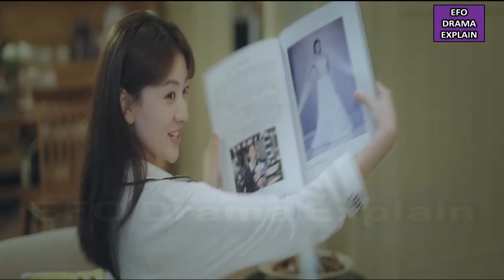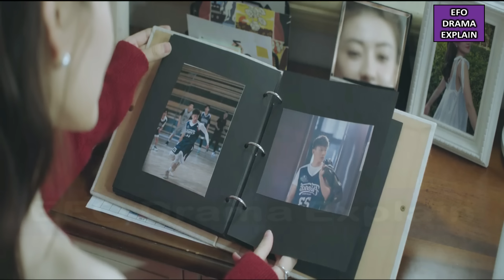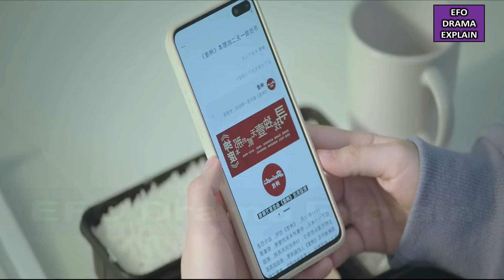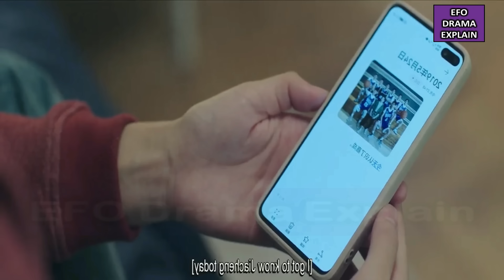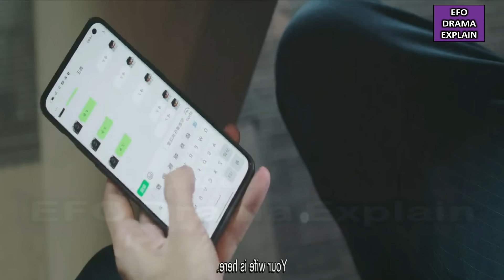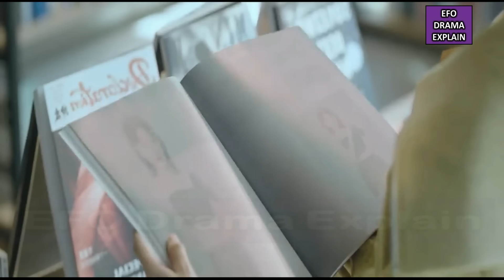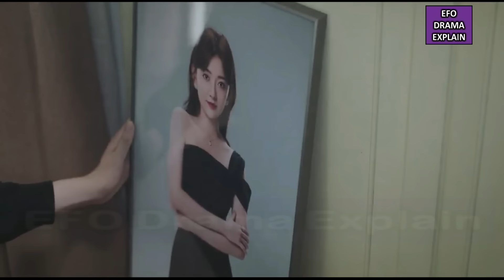Movie | Cool Boss 💞 Pretty Girl | Men in Love (2024) Chinese Drama in Hindi Explanation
In this video, I will give an Hindi explanation of “Men in Love (2024)” (Episode 1,2,3,4,5,6,7,8) which is a Chinese Friendship, Romance, Unrequited Love Drama.

lots of  ❤️

CREDITS:
Director:
Images Source: